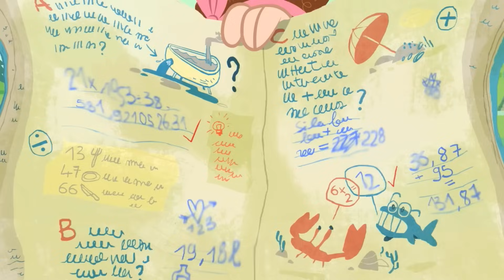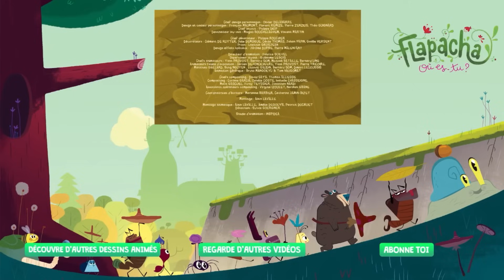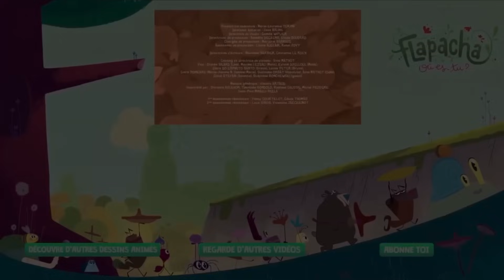Flapacha - La mystérieuse année d’Halloween - Épisode entier en HD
Bienvenue sur la chaîne de la sérieTV Flapacha où es-tu ?

Au milieux d’une forêt se trouve un camp qui est une colonie de vacances où ont peux trouvés Lisa, Matt, Malik, Bryan, Les jumelles, Gréta Qui cherchent La créature mystérieuse qui est le Flapacha , les adultes ne doivent pas savoir qui est le Flapacha et que les enfants eux veulent le découvrir…

Voici ses enfants plein de joies ! Matt le véritable reportèrent est le cousin de Lisa , Lisa accompagnée de son écureuil Squick qui est une Ruses de Sioux, Bryan et Malik les deux meilleurs potes mais que Bryan aime pas se laver et que Malik très malchanceux, Gréta qui Aime les math , Les jumelles qui sont vraiment attachées à la Mode et qui aimes beaucoup le magasine Top-Girle ! Enfin voilà vous êtes avec des enfants plein d’énergie !